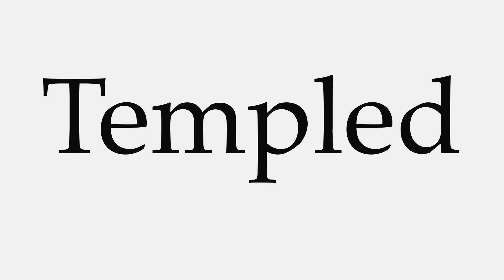How to Pronounce Templed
This video shows you how to pronounce Templed